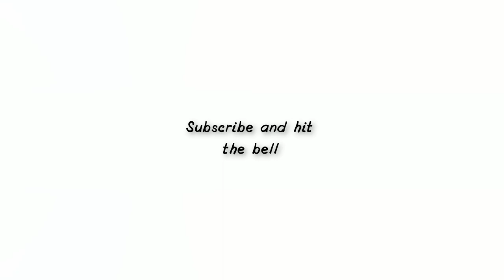[OMFG STYLE] ruruls - shroom